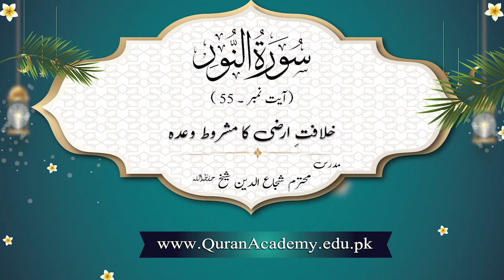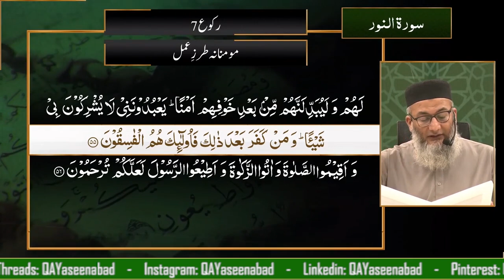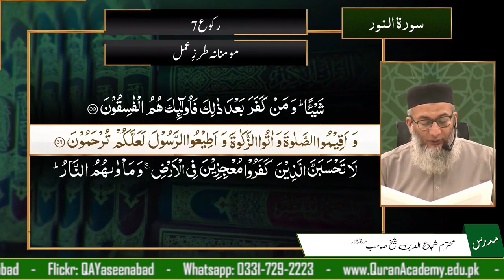Khilafat-e-Arzi Ka Mashroot Wadah | Shuja Uddin Sheikh | Short Clip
Khilafat-e-Arzi Ka Mashroot Wadah
خلافت عرضی کا مشروط وعدہ
Surah An-Noor Ayat 55